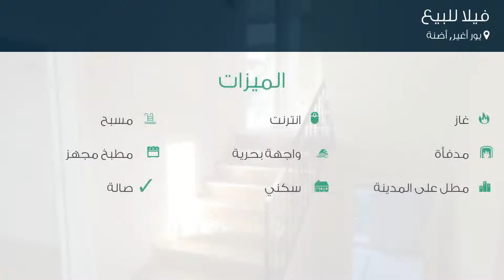فيلا للبيع في يور أغير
تفاصيل العرض:-

رقم: 4088876

ميزات:-

6 الغرف, 2 غرف أخرى, 4 عدد دورات المياه, 1 سعة مرآب السيارات, 4 عدد الأدوار, 2014 سنة البناء, انترنت, غاز, مدفأة, مسبح, واجهة بحرية, مطبخ مجهز, مطل على المدينة, سكني, حديقة, صالة